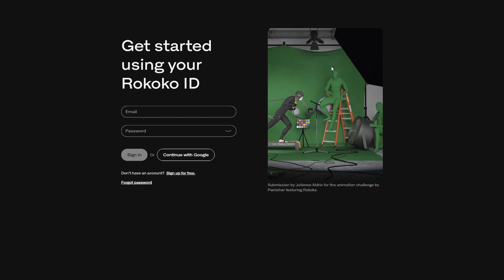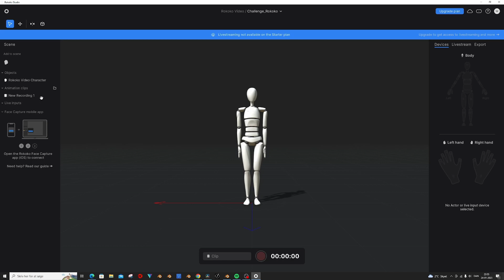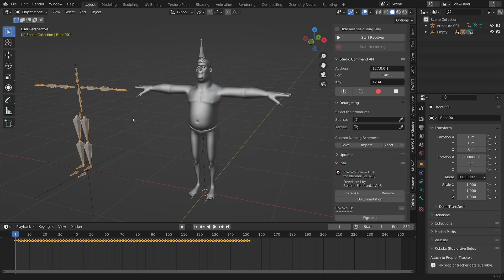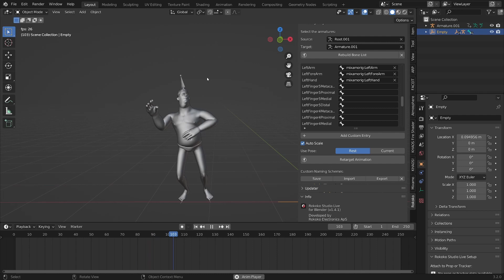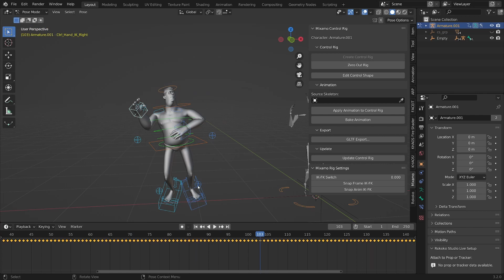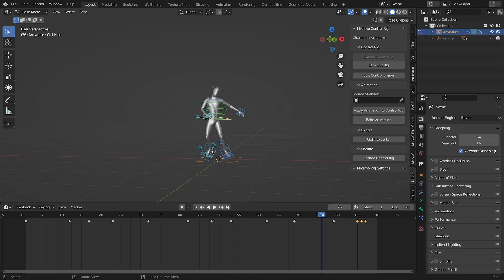Master Motion Capture in Blender – It’s Easier Than You Think!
Another way to support my journey!

"Animatable breathes life into imagination—one frame at a time!"